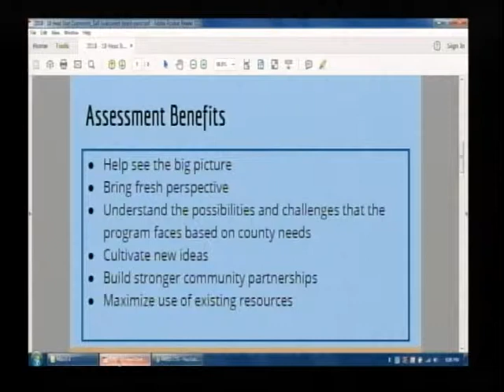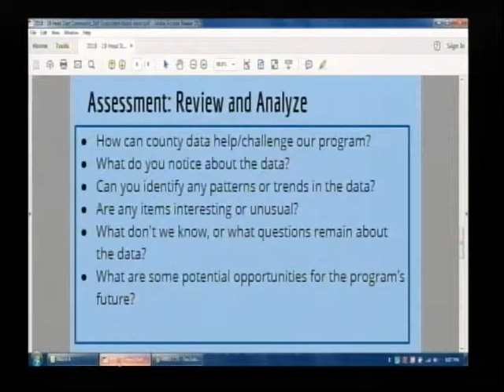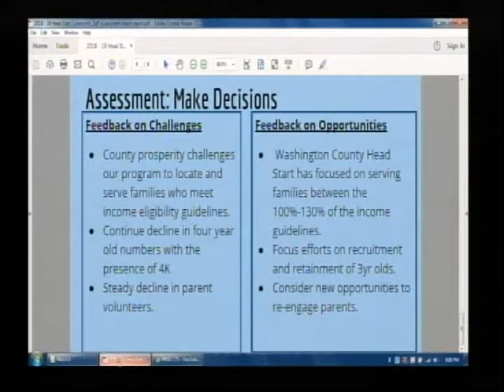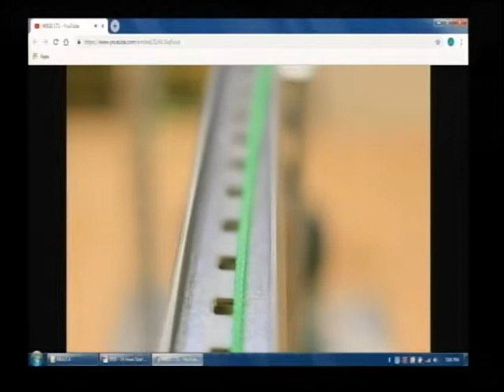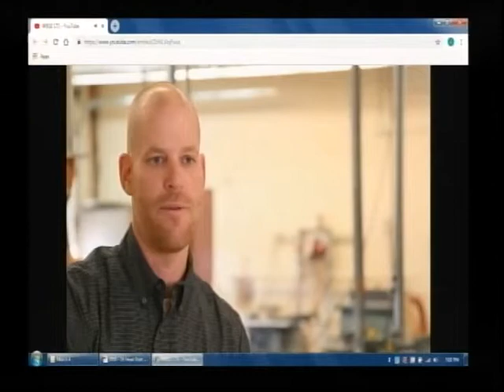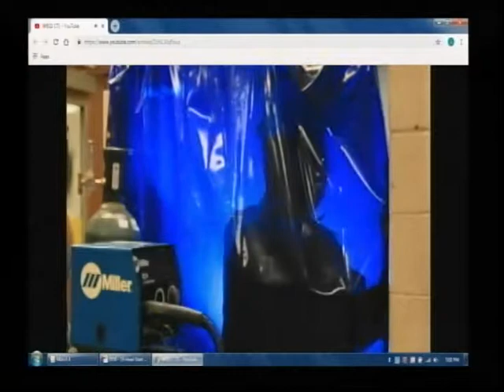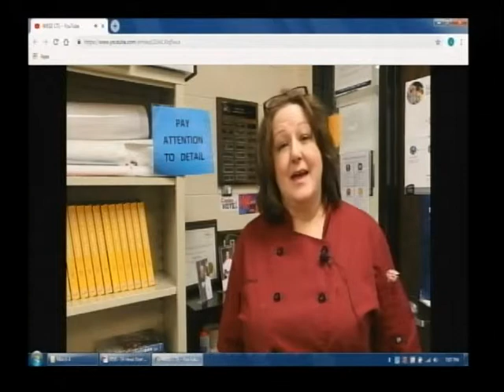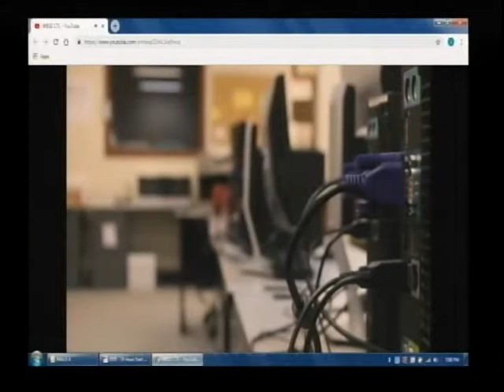School Board - March 4, 2019